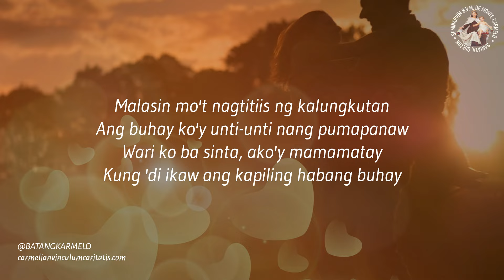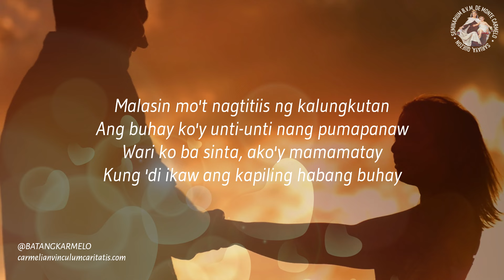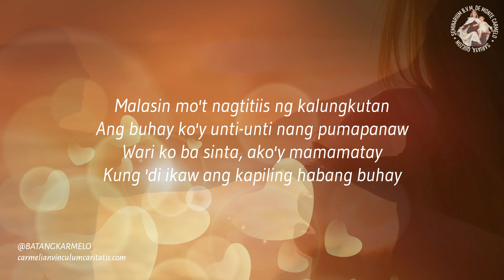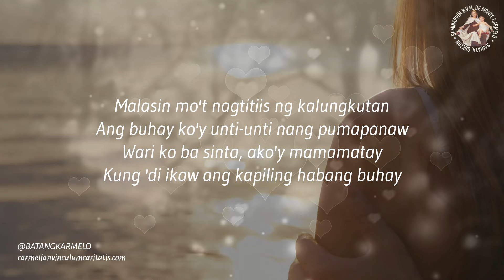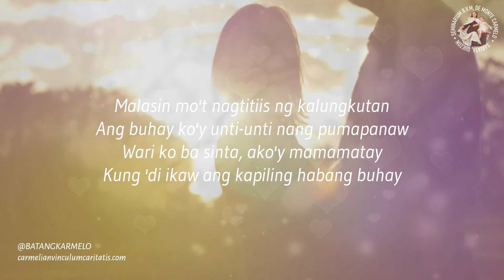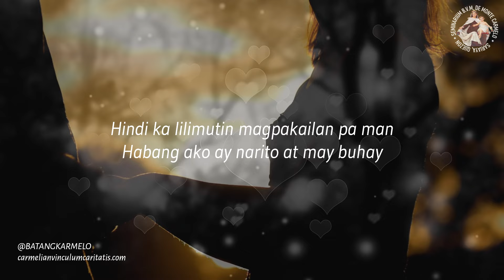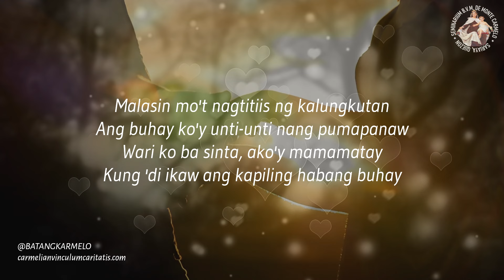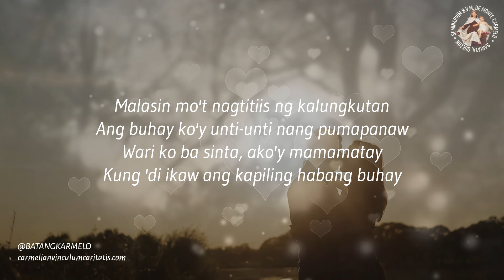ANG TANGI KONG PAG IBIG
Sung and recorded by Jose Pepe Anacion